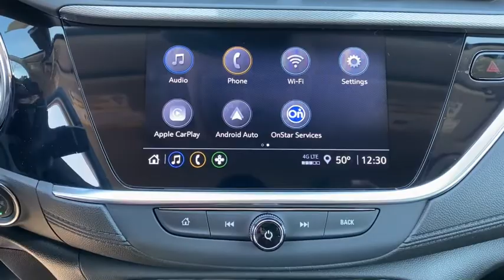2021 Buick Encore_GX Bixby, Tulsa, Glenpool, Broken Arrow, Owasso, OK MB043323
Chili Red Metallic New 2021 Buick Encore_GX available in Tulsa, Oklahoma at Mark Allen Buick GMC. Servicing the Bixby, Glenpool, Broken Arrow, Owasso, OK area.